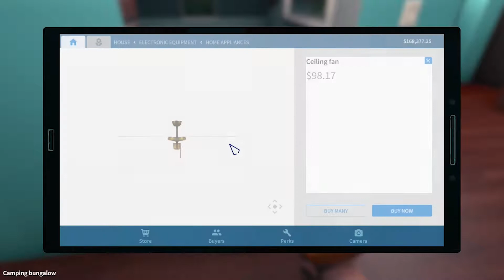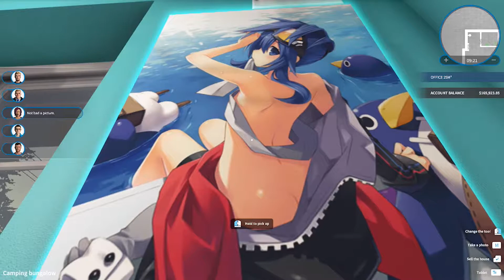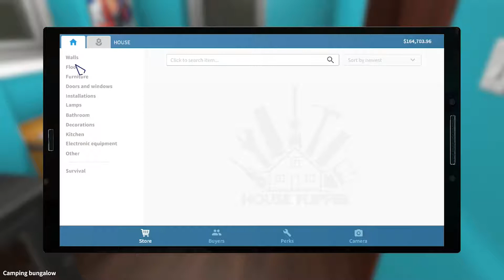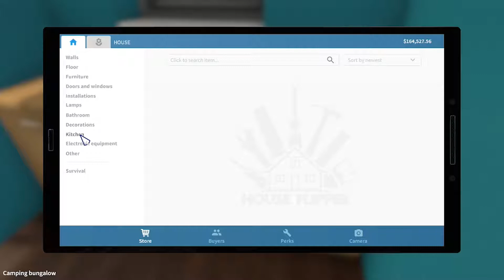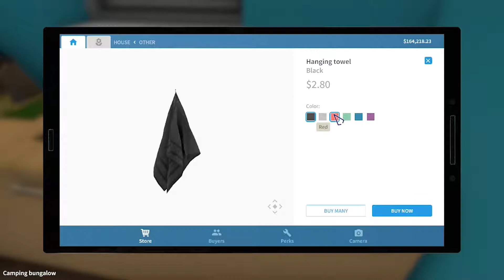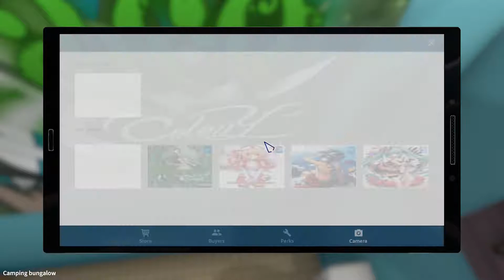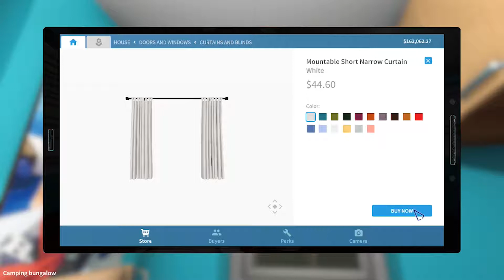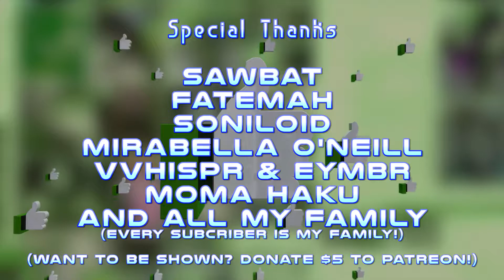V: Waifu's & What Looks Like A Kitchen | House Flipper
Donate For Support I broke through the time limit again... whoops, guess I talk too much. THIS TIME, I found a new way to give custom art a place in this house. You will witness the weabooness among the designer part of me with Waifu's & What Looks Like A Kitchen! MUAHAHAHAHAHAA~

Please watch my Pokemon 🛡 series!